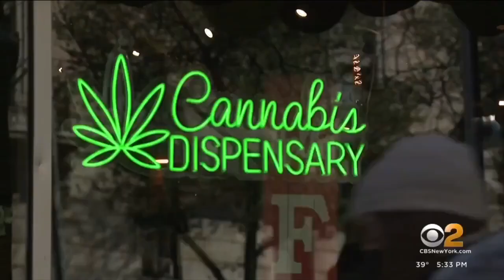Cananbis Aumenta en Jovenes de NY